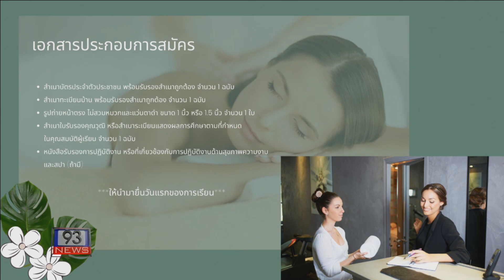93 NEWS ม.อ. เปิดหลักสูตรผู้ดำเนินการสปาเพื่อสุขภาพ ที่แรกของภาคใต้ตอนล่าง